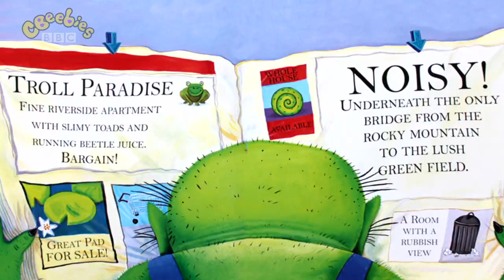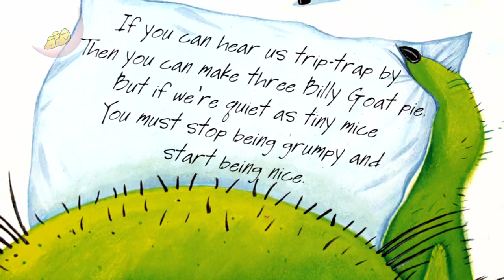CBeebies Bedtime Stories 1x201 The Three Billy Goats Fluff